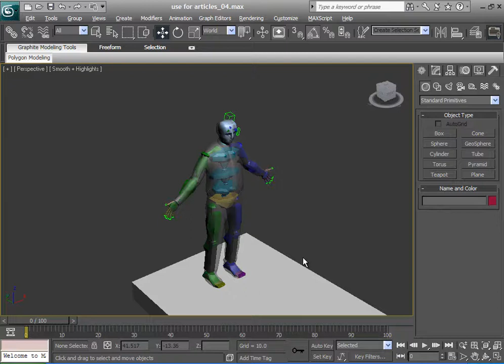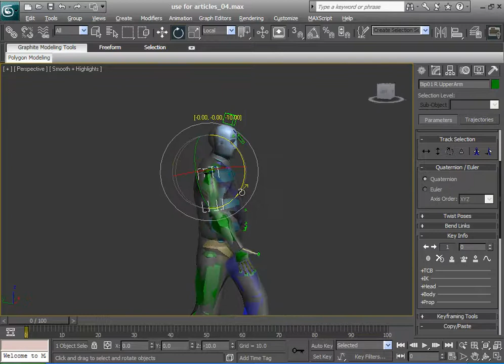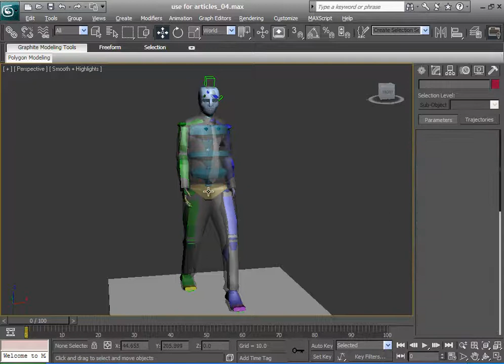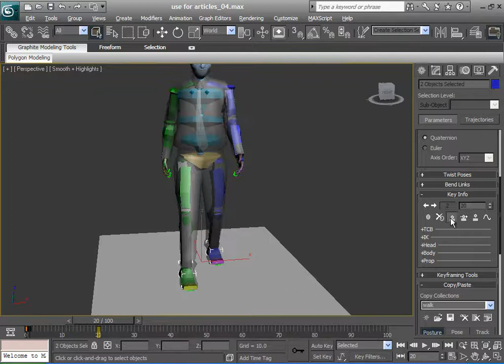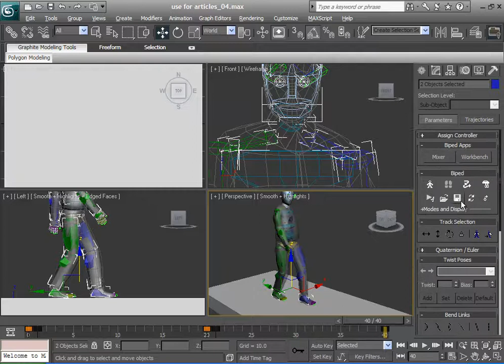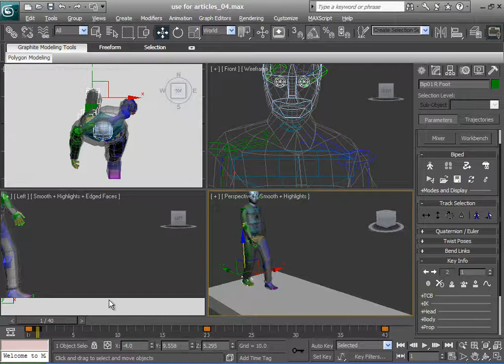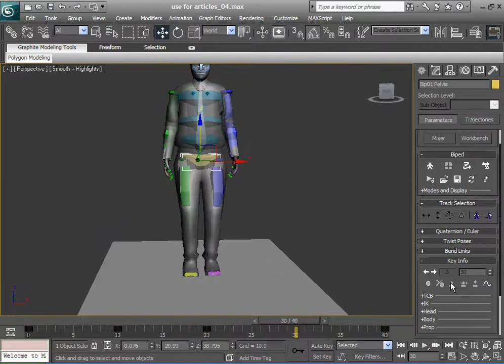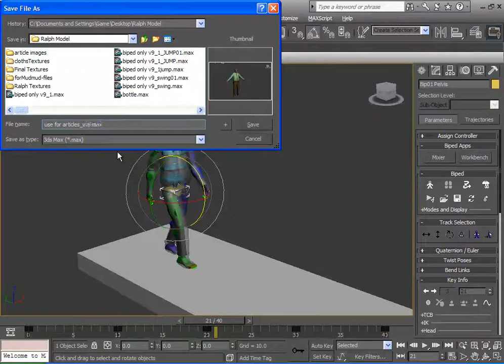Biped 101 - Basic Animation Workflow.mp4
A video showing the process for animating the Biped in 3D Studio Max.  It shows how to breakdown a base walk cycle using the 4 1/2 Step Process that I talk about in my classes and that is posted on my blog.  34Bit.blogspot.com